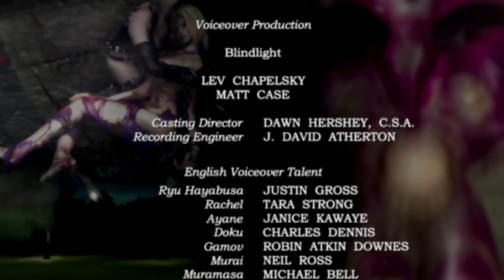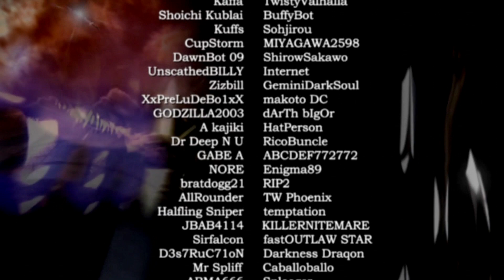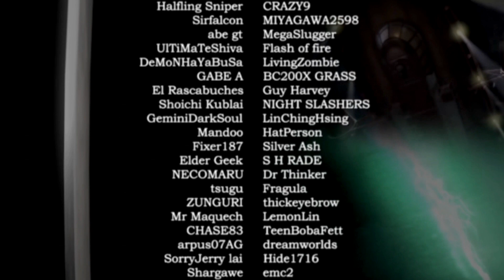NINJA GAIDEN BLACK - Final Part